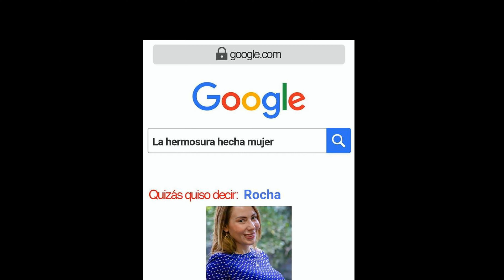PROMO 2A PARTE MAÑANERAS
En la Primera parte, platicamos del desprecio que tiene la Presidencia de la República por los comunicadores y algunos invitados por tenerlos formados a la intemperie en la calle, respirando el olor del drenaje y el humo de las máquinas generadoras de electricidad, la contaminación, la lluvia y sobre todo expuestos a que un sicario en moto asesine a cualquiera de los presentes.

Esta vez platicaremos:
1.- Ahora hablaremos de la lucha por los reflectores (periodistas contra youtubers, blogueros y facebookeros)
2.- También platicaremos del enturbiamiento del ambiente al interior y exterior del recinto. Ataques, descalificaciones, zancadillas, etc.
3.- Como Cuarta Transformación ¿hacia dónde vamos?

o busque el programa en YouTube y Vimeo